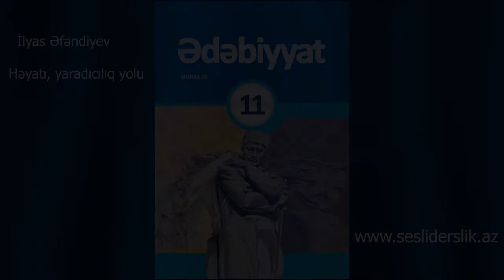Edebiyyat 11 İlyas Efendiyevin heyati yaradıcılıq yolu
ədəbiyyat 11 İlyas Əfəndiyevin həyatı, yaradıcılıq yolu